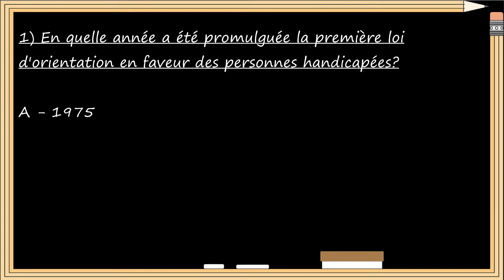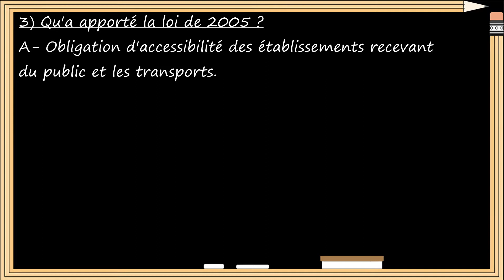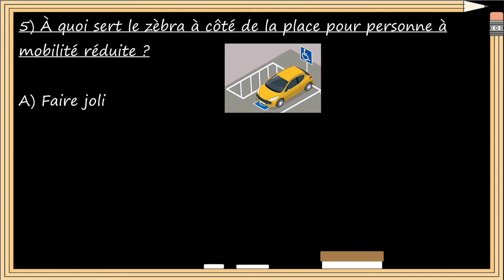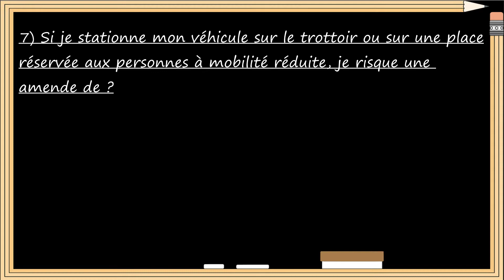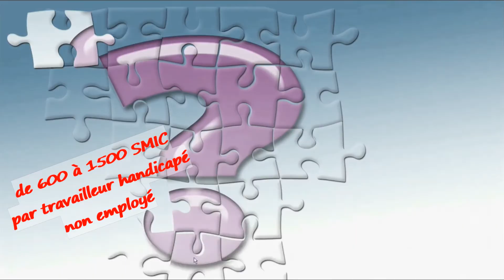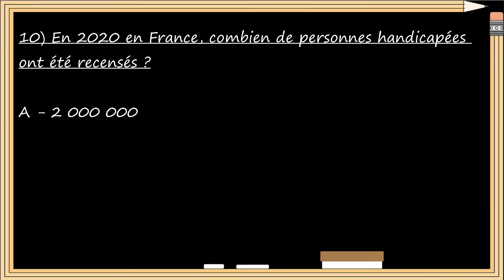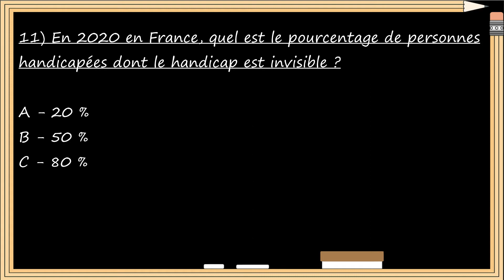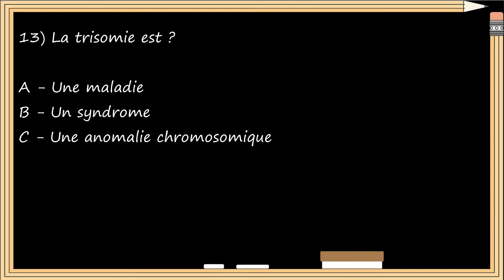Quizz Connaissez Vous Le Monde Du Handicap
Dans ce quizz, vous pourrez évaluer vos connaissances sur le monde de l'handicap.
Bon Test et laissez moi un commentaire.